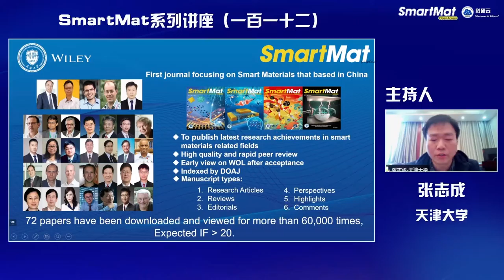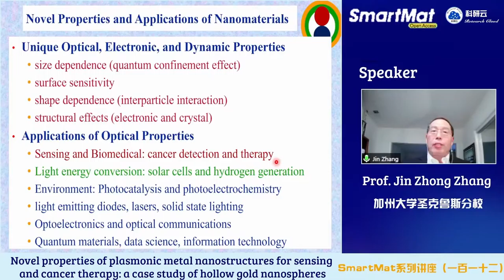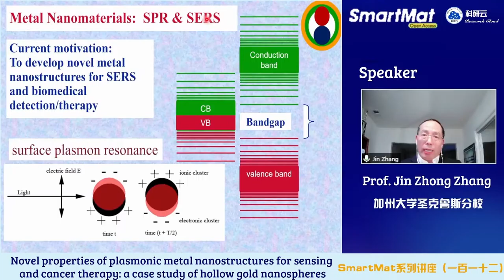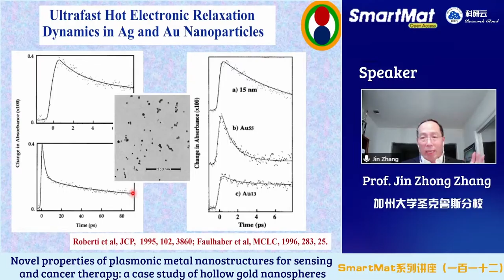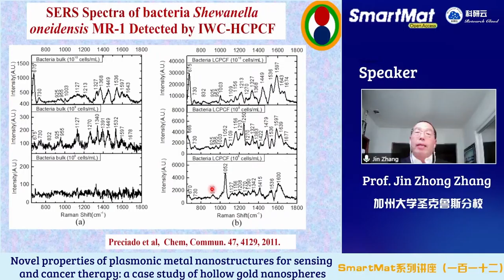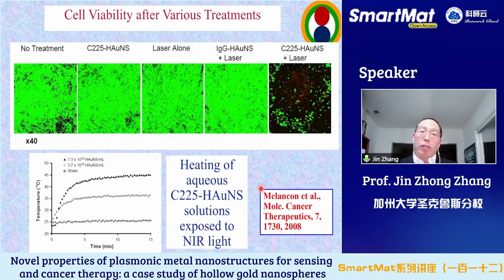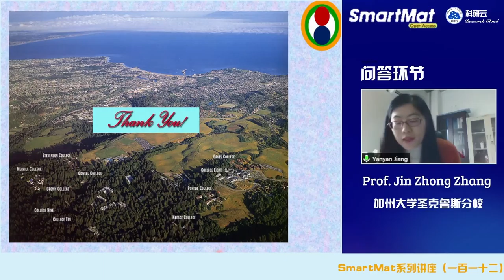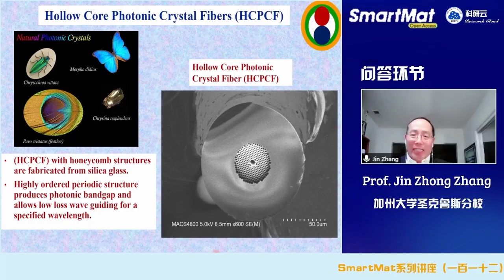20220321-Novel properties of plasmonic metal nanostructures for sensing and cancer therapy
Jin Zhong Zhang received his B.Sc. degree in Chemistry from Fudan University, Shanghai, China, in 1983 and his Ph.D. in physical chemistry from University of Washington, Seattle in 1989. He was a postdoctoral research fellow at University of California Berkeley from 1989 to 1992.  In 1992, he joined the faculty at UC Santa Cruz, where he is currently distinguished professor of chemistry and biochemistry.  Zhang’s recent research interests focus on design, synthesis, characterization, and exploration of applications of advanced materials including semiconductor, metal, and metal oxide nanomaterials, particularly in the areas of solar energy conversion, solid state lighting, sensing, and biomedical detection/therapy. He has authored over 390 publications and three books.  Zhang is currently executive editor for JPCL and associate editor for ACS Physical Chemistry Au published by ACS.  He is a Fellow of AAAS, APS, RSC, and ACS. He is the recipient of the 2014 Richard A. Glenn Award of the ACS Energy and Fuel Division.

Abstract：Novel properties of plasmonic metal nanostructures for sensing and cancer therapy: a case study of hollow gold nanoshperes

Nanomaterials of semiconductor and metal have novel properties and useful functionalities.  As an important member of the family of plasmonic metal nanostructures, hollow gold nanospheres (HGNs) exhibit unique optical and photothermal properties desirable for many applications including SERS (surface enhanced Raman scattering) sensing, optical imaging, drug delivery, and photothermal therapy (PTT) ofcancer.  We have conducted extensive studies of the mechanism behind the growth of HGNs and determined the important role several factors including oxygen in the reaction process using a number ofspectroscopic techniques including X-ray spectroscopy.  Based on the better understanding of the growth mechanism, we are able to control the synthesis of HGNs with well-defined size and shell thick, allowing surface plasmon resonance (SPR) at specific wavelength to be achieved, especially the highly desired near IR (NIR) region of strong interest for biomedical applications.  In addition, we can control the surface morphology of the HGNs by varying surface ligand molecules.  The synthesized HGNs have been used for in vitro studies of HGN-mediated PTT of oral squamous cell carcinoma (A431), with the primary goal to optimize the bioconjugation and the HGNs for best PTT performance.  I will also give some background information about our previous work that led to the development of the HGNs.